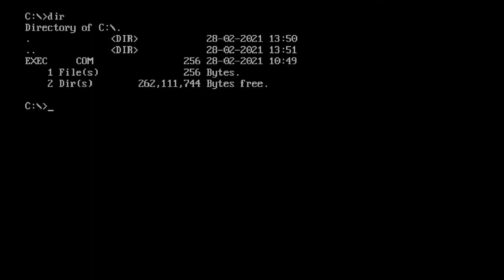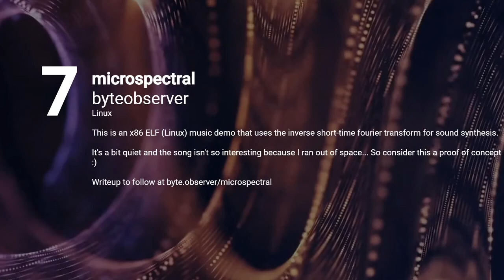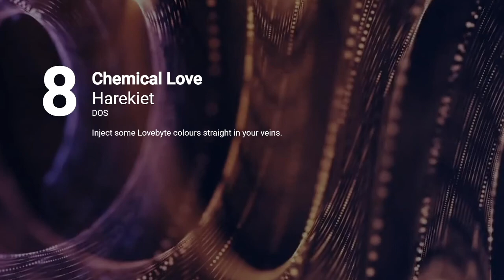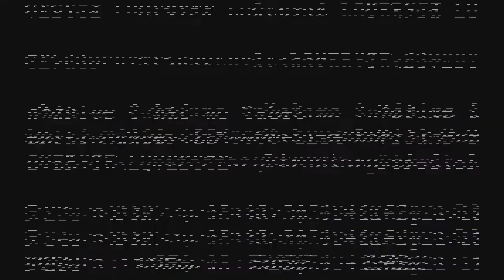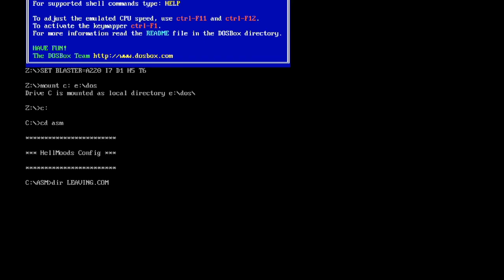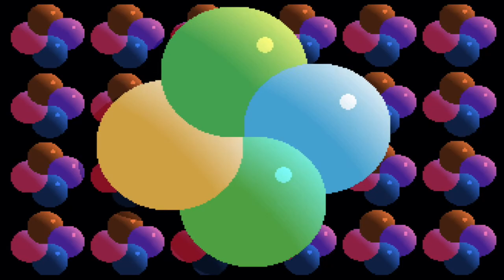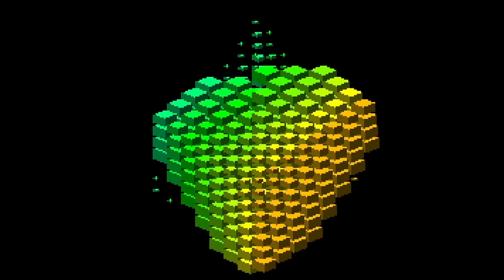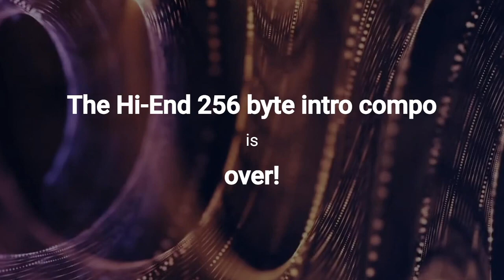Lovebyte 2021 - Newskool 256 Byte Intro Comeptition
Lovebyte 2021 is a celebration of the smallest with a dedicated sizecoding demoparty/event, held on the weekend of 12-14th march 2021